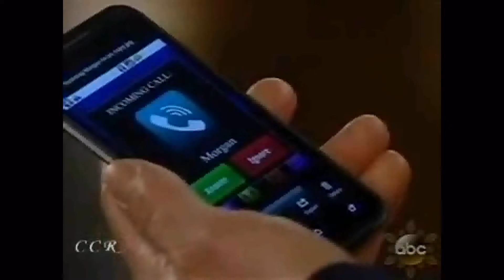GH Extra Bobbie, Luke & Julian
Bobbie & Luke run into Julian

Thanks to CarlyCorinthosRocks for the clips